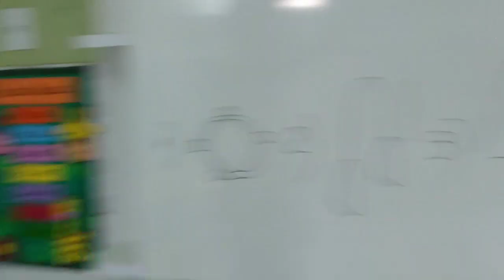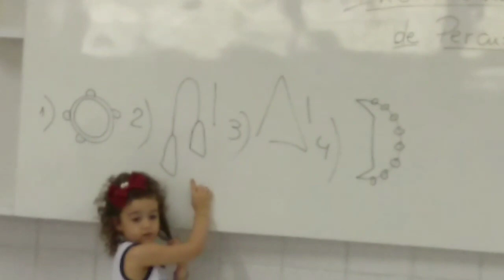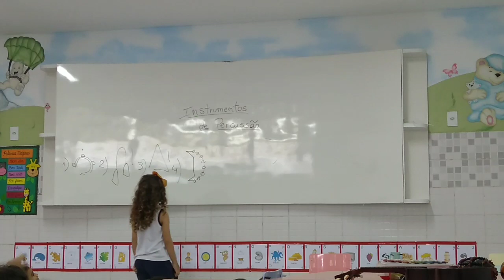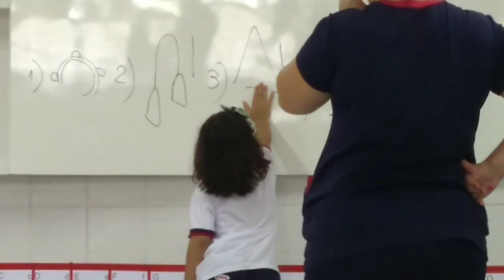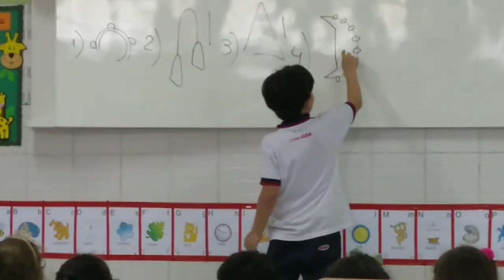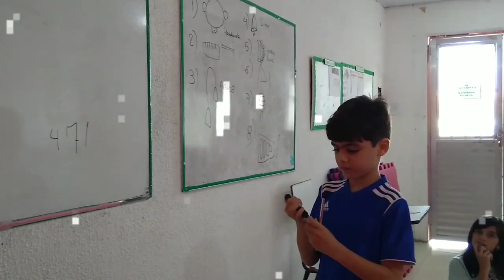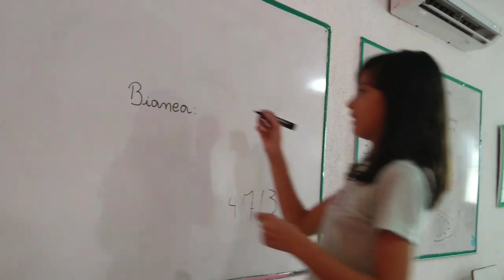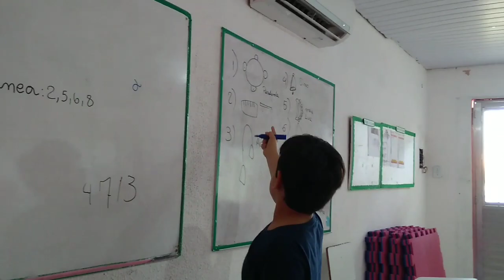Identificando Timbres (Percussão)🥁💥